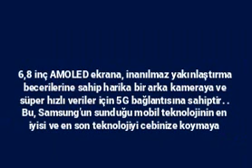2021 için satın alınabilecek en iyi Android telefon modelleri ve özellikleri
Süper hızlı 5G bağlantısı ve Süper AMOLED ekranlar gibi özellikler, son teknolojiyi isteyenler, Samsung Galaxy S21 Ultra, Google Pixel 4A 5G, Google Pixel 4A, OnePlus 9 ve 9 Pro, Samsung Galaxy S20 FE, Samsung Galaxy Z Katlanabilir 2 ve Motorola Edge Plus Android telefonları tercih edebilirsiniz.